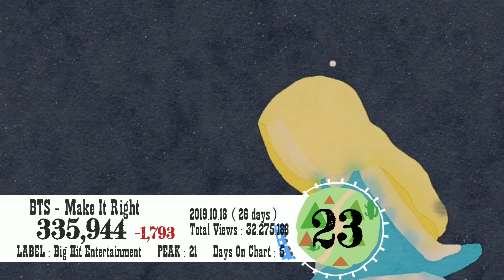KPOP MV | [TOP 30] MOST DAILY VIEWED OF K-POP MV (2019.11.13)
KPOP MV | [TOP 30] MOST DAILY VIEWED OF K-POP MV

~SONG IN RANK~
Let's guess who is the WINNER of this day ~
JENNIE - SOLO
BTS - Make It Right
ATEEZ - WONDERLAND
HyunA - FLOWER SHOWER
BTS - FIRE
BLACKPINK - WHISTLE
OnlyOneOf - sage
BTS - Blood Sweat & Tears
BTS - DNA
K/DA  - POP/STARS
PSY - GANGNAM STYLE
BTS - IDOL
BLACKPINK - AS IF IT'S YOUR LAST
TWICE - FANCY
THE BOYZ - TATTOO
BTS - Boy With Luv
GOT7 - You Calling My Name
(G)I-DLE - LION
TWICE - Feel Special
j-hope - Chicken Noodle Soup
BLACKPINK - BOOMBAYAH
1TEAM - Make This
BTS - DOPE
~NEW~
VICTON - nostalgic night

~OUT OF RANK~
RAVI - LIMITLESS